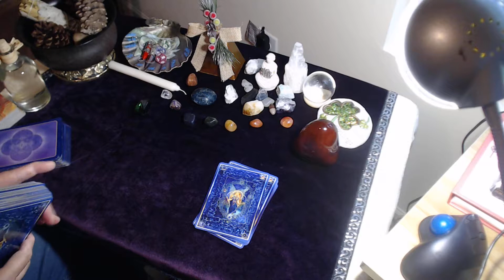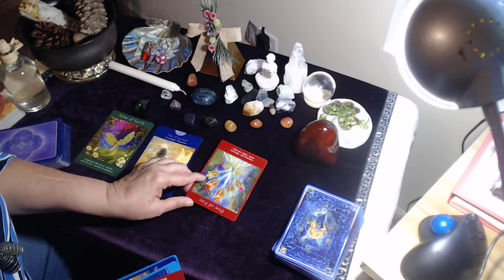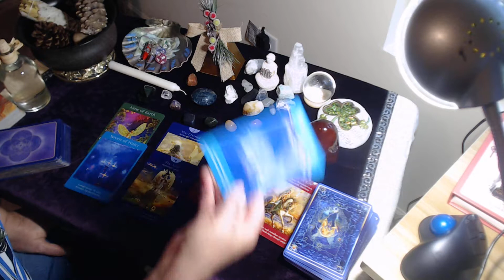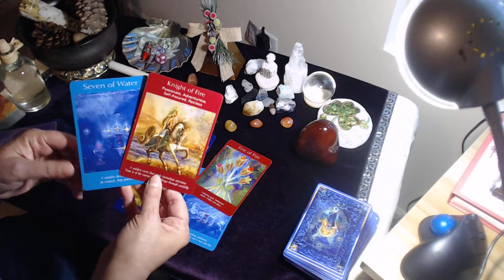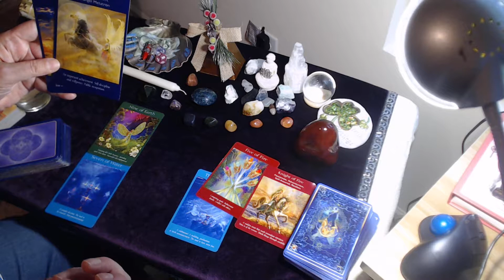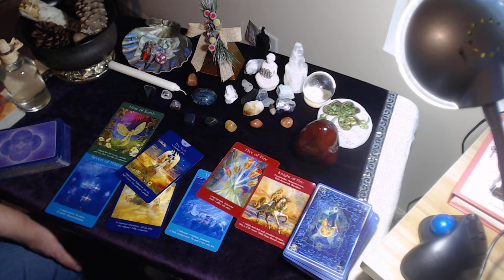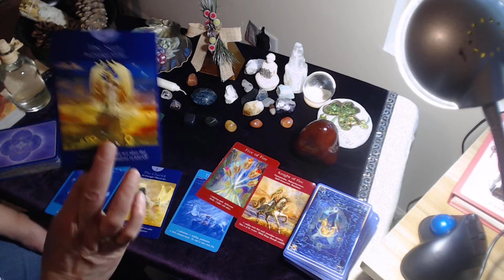Earth Signs October 2018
General reading for Earth Signs for October